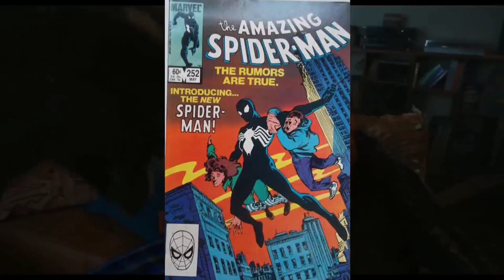Top 10 Most Powerful Symbiotes | Comixtan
Top 10 Most Powerful Symbiotes Explained

Ranking

5. Anti Venom
4. Venom
3. Carnage
2. Toxin
1. Knull